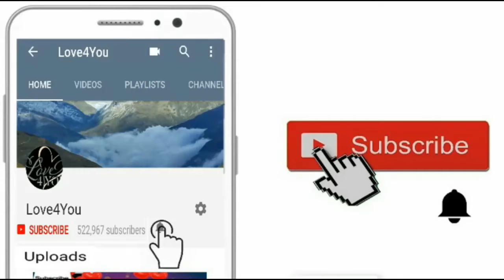WhatsApp status new😍😍😍😍😍